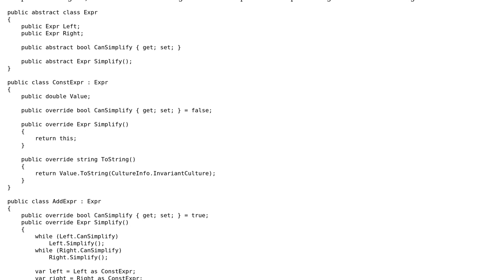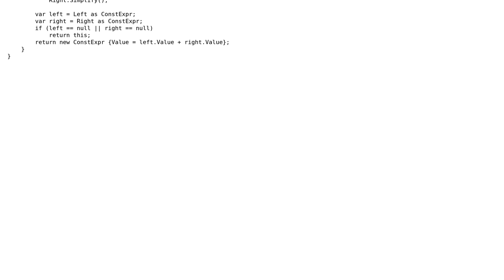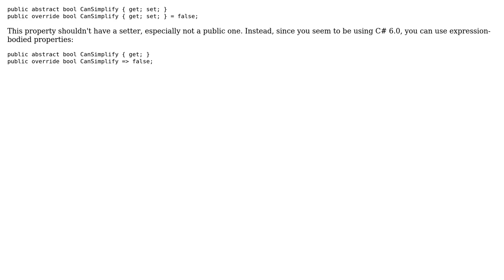Expression design (2 Solutions!!)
Expression design

With thanks & praise to God, and with thanks to the many people who have made this project possible! | Content (except music & images) licensed under CC BY-SA | Music | Images & others | With thanks to user Tristan McPherson user svick user almaz user 200_success and the Stack Exchange Network Trademarks are property of their respective owners. You are responsible for your own actions.